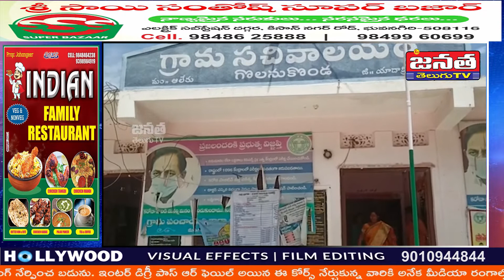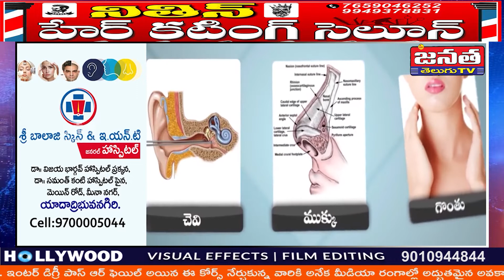పల్లె ప్రగతి తో గ్రామాలు అభివృద్ధి వైపు..గొలనుకొండ సర్పంచ్ | Mi Janata Tv Telugu